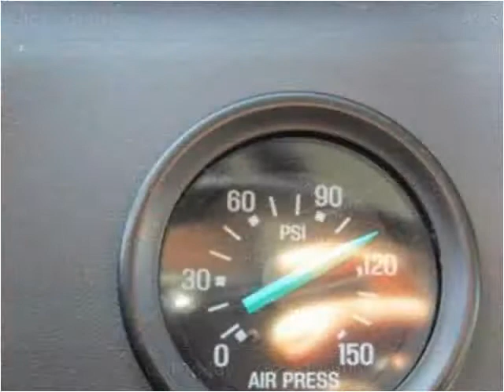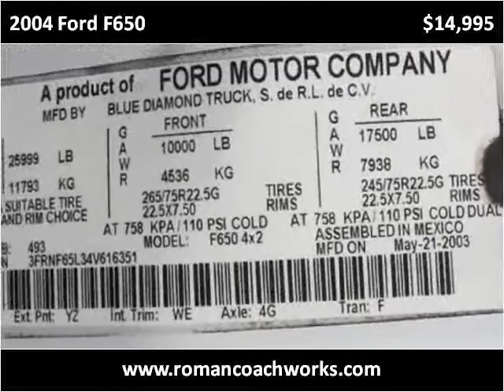2004 Ford F650 Used Cars New York NJ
This 2004 Ford F650 is available from Roman Chariot Bus & Van Sales.